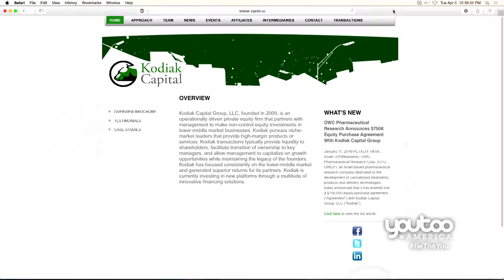Big Biz Show Interview with Ryan Hodson